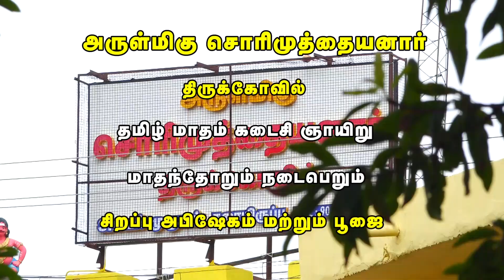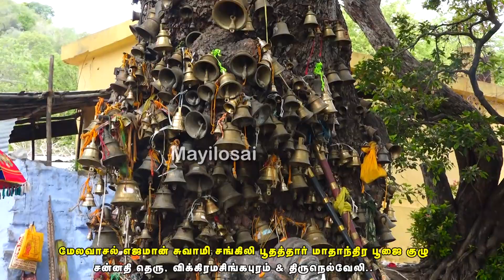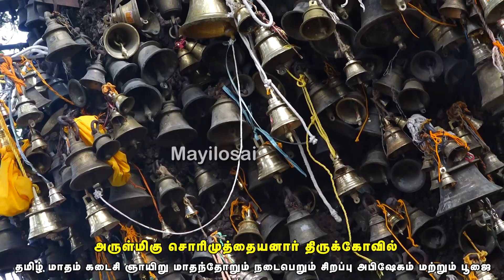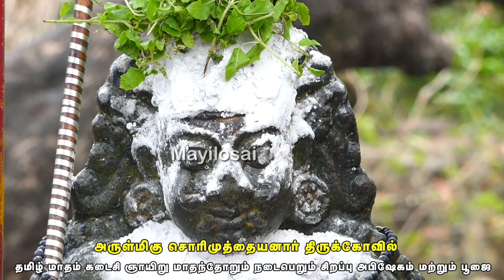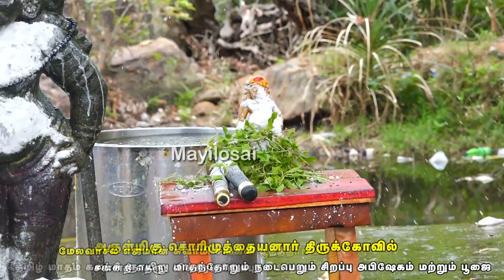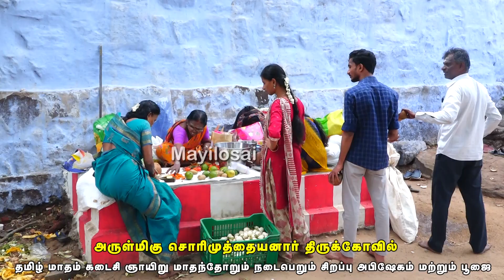அருள்மிகு சொரிமுத்தையனார் திருக்கோவில் | மாதந்தோறும் நடைபெறும் சிறப்பு அபிஷேகம்